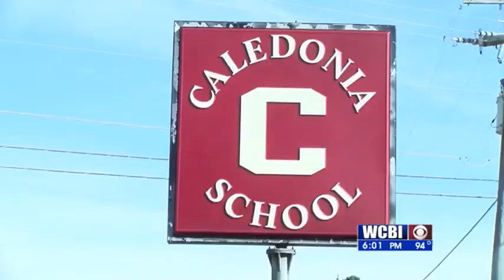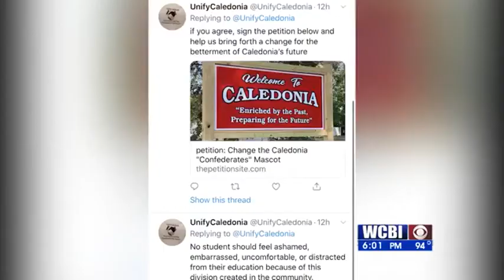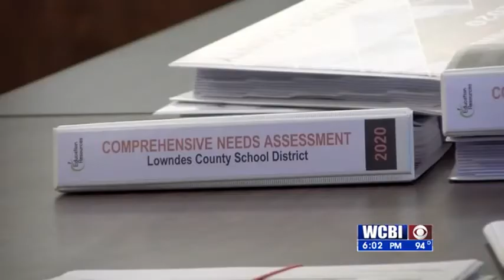Mascot Talks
The name Confederates or "Feds" is officially being retired.